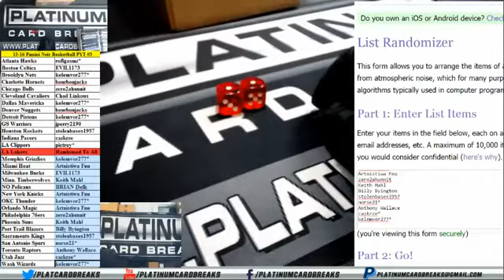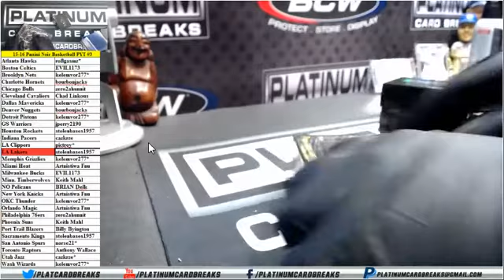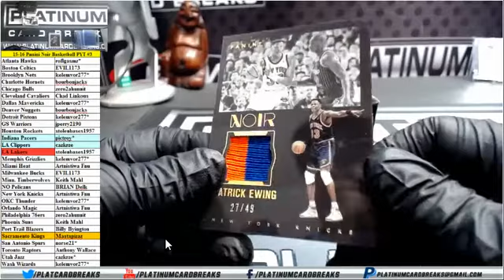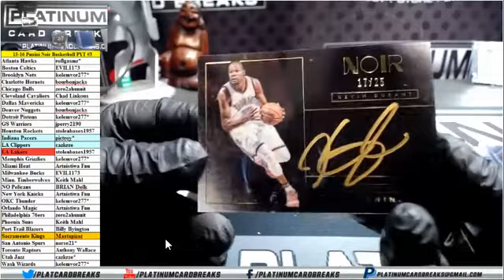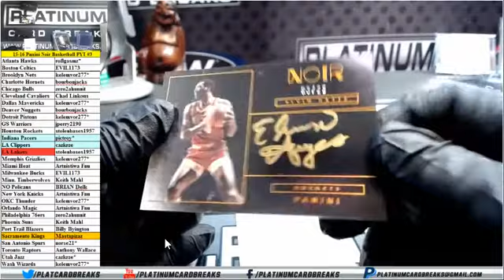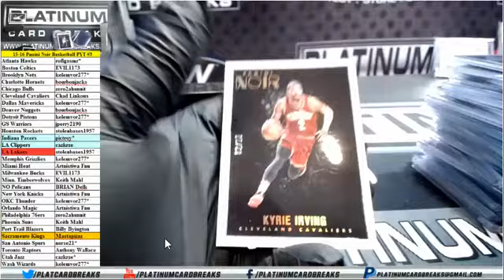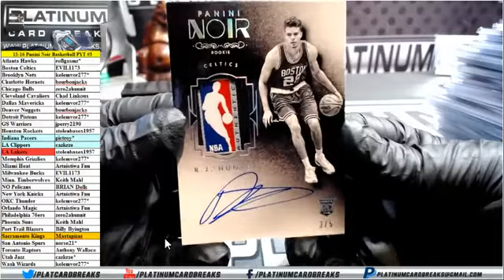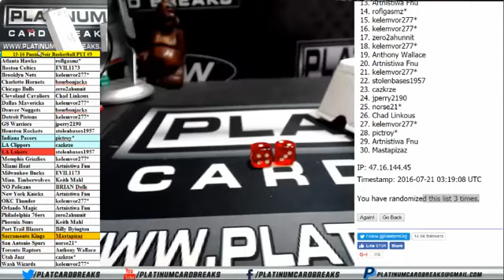2015/16 Panini Noir Basketball PYT #3 - Kevin Durant Auto /25